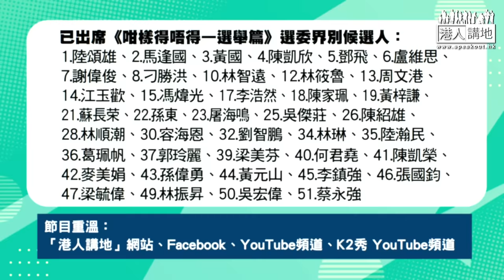【短片】【立法會選舉】西方抹黑《港區國安法》點反駁？有咩辦法解決高樓價？選委會界別候選人獻計解困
//點樣反駁西方抹黑國安法？解決高樓價有咩好橋？一齊去片聽聽3名選委會界別候選人點講～//